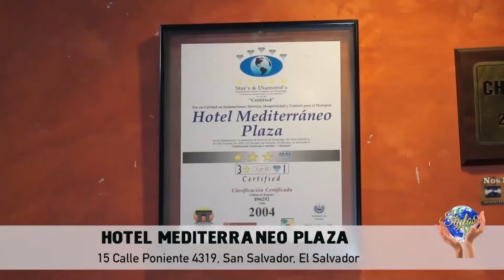Restaurante "Hotel Mediterráneo Plaza" | San Salvador, El Salvador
Te invitamos a visitar El Restaurante "Hotel Mediterráneo Plaza", localizado en San Salvador, El Salvador, con sus deliciosos platos que te dejaran satisfecho!

Facebook / Twitter / Instagram: @StylosTV